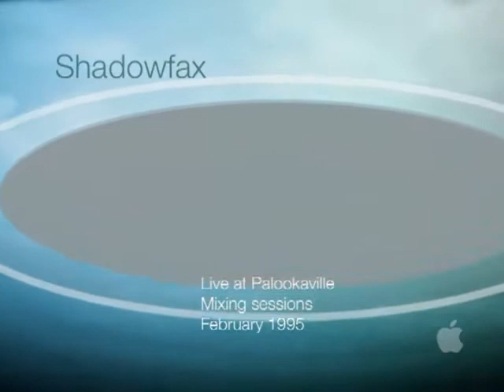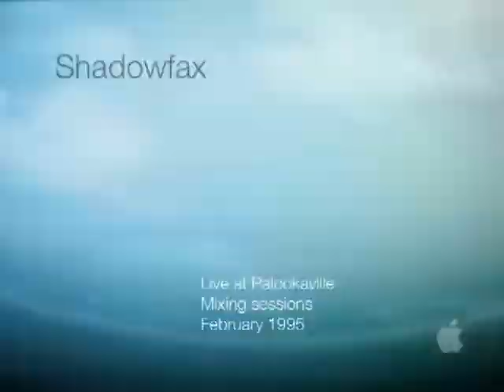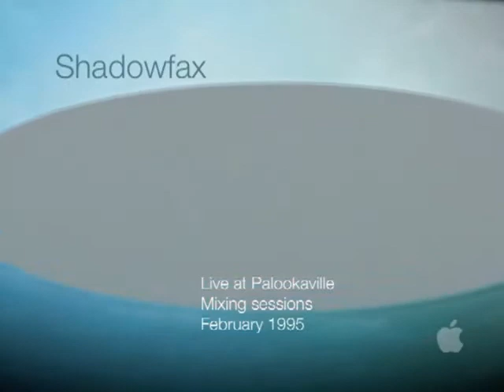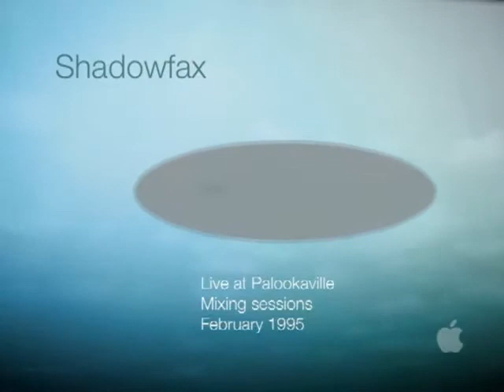Mixing Shadowfax Live (At Palookaville) with "Tropico Blue"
Video created by editor Eric Cowden of mixing sessions recorded during Feb. 7-13, 2020, at Group IV Studios in Hollywood. "Tropico Blue" was considered but ultimately rejected for inclusion in the final album. Personnel include Dann Thompson (editor), Chuck Greenberg (lyricon, winds), Armen Chakmakian (keyboards), Phil Maggini (bass), Stu Nevitt (drums, percussion), Andy Abad (guitars) and Ray Yslas (drums, percussion).